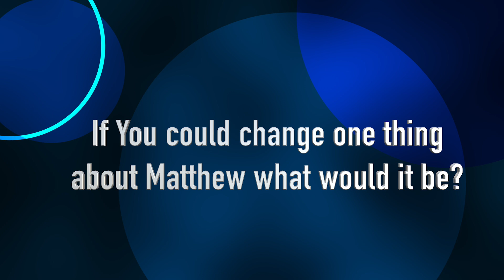J&M Interview (2 years later)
As I am in the process of Making "The Matthew Show" The kids wanted me to interview them again, just like two years ago. So here we are two years later I am asking them the same questions. Lets see what answers they give me this time. I think this is going to be a every 2 year type of interview, who knows..lol
Written and Directed By. Mauro Rosales Jr
Edited by:Urban Shlock